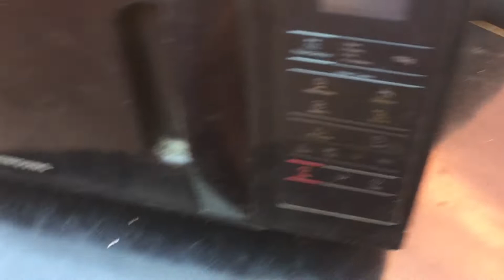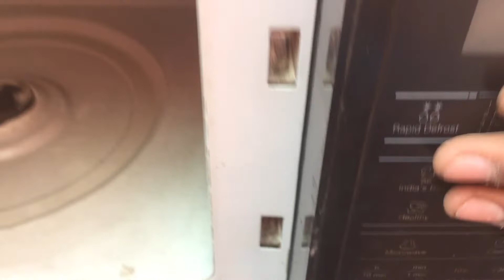Dhruv Expriment oven ka ander kaa raj